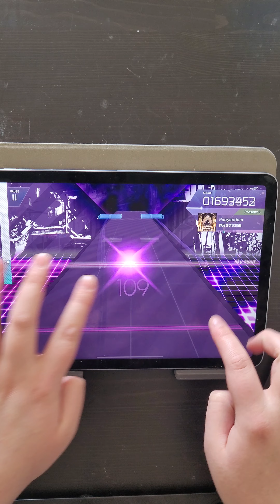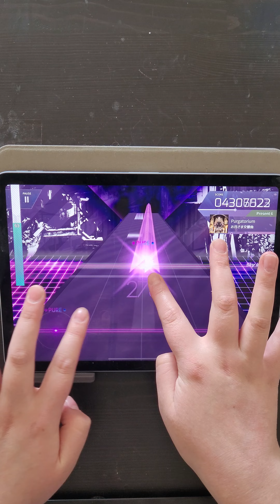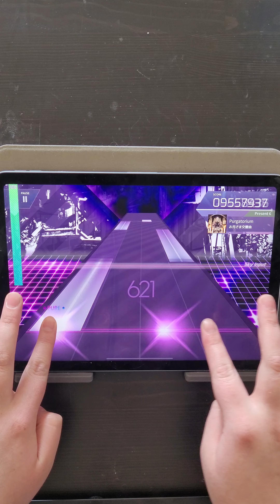arcaea progress wow!! (purgatorium)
song is purgatorium from arcaea, lvl. pr6

gameplay is still hella sloppy but def getting better, considering i only got this game on the 4th. will try adjusting note speed next and see if that makes it any easier